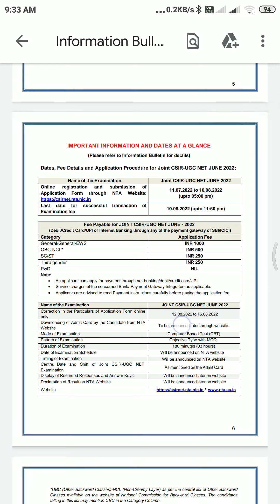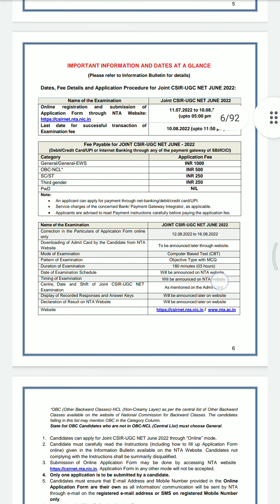CSIR NET JRF 2022 || APPLICATION FORM